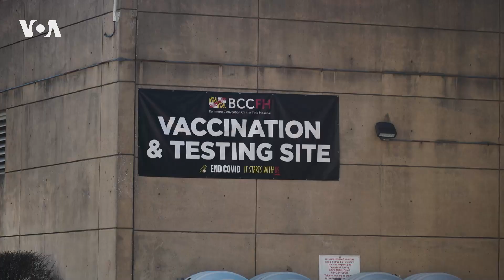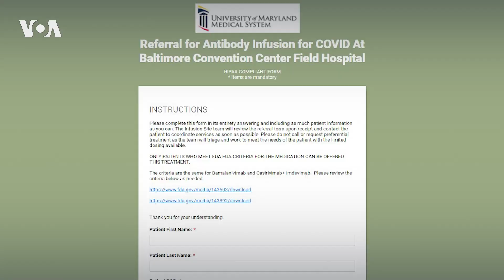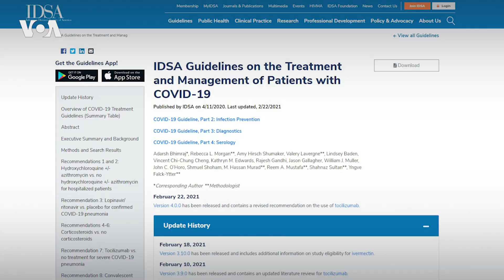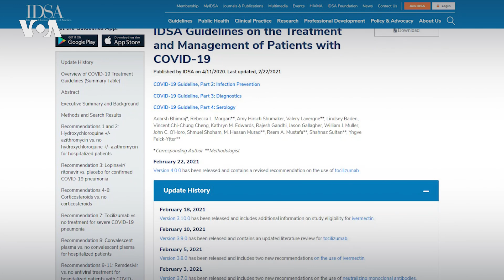Все больше врачей говорят об эффективности лечения COVID-19 «коктейлeм» из моноклональных антител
В США снижается количество госпитализаций и смертей благодаря инфузии из моноклональных антител, доступной для людей с высоким риском развития тяжелой формы болезни

«Голос Америки» – самая крупная мультимедийная новостная организация в США, которая производит контент на 45 языках мира для более чем 280-миллионной аудитории. Созданный в 1942 году, «Голос Америки» обеспечивает всеобъемлющее, правдивое и независимое освещение новостей и событий.